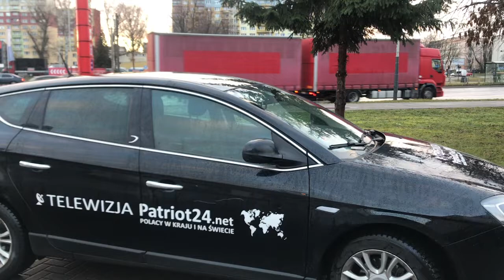PATRIOT24 NEWS: Zbigniew Ziobro zapowiedział kasację dot. złagodzenia wyroku dla zabójcy dziecka!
Sąd Apelacyjny w Łodzi złagodził z 25 do 15 lat karę więzienia dla mordercy i gwałciciele 3-letniego dziecka. Kasację nadzwyczajną złoży prokurator generalny i minister sprawiedliwości Zbigniew Ziobro uważając ten wyrok za przykład patologii systemu sądownictwa w Polsce!